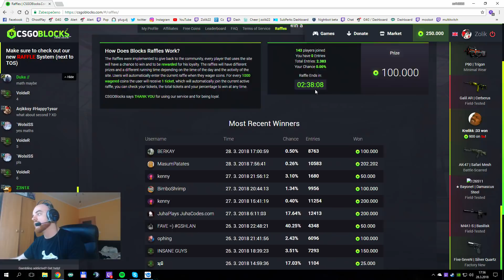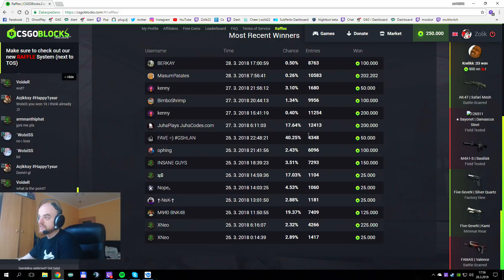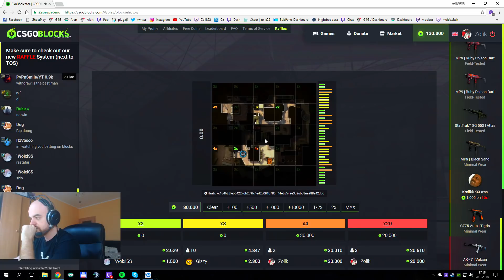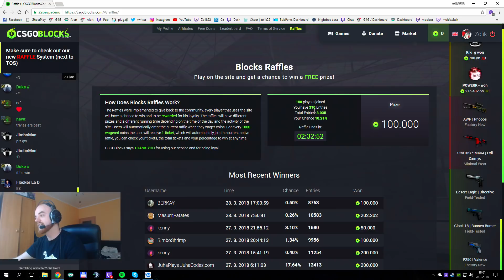Nie vždy sa darí :( Tombola zadarmo ! + GIVEAWAY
AK CHCEŠ KÚPIŤ NEJAKÉ HRY TAK TU, POUŽI MOJ LINK KÓD: zolik
DOSTANEŠ ZĽAVU + POMOZEŠ STREAMU:

(ノಠ益ಠ)ノ彡┻━┻